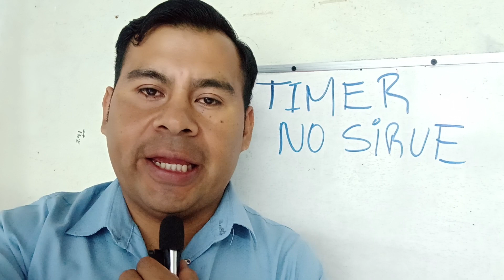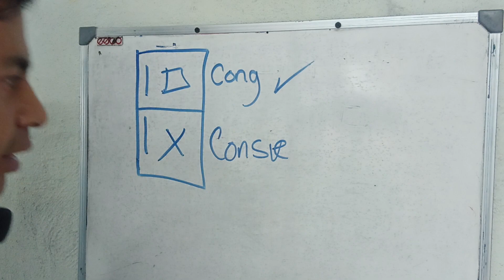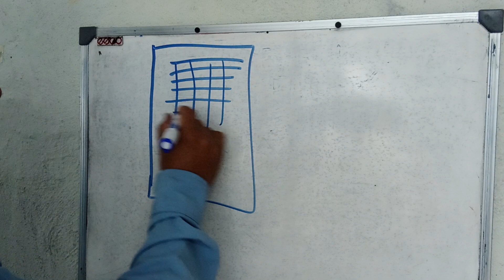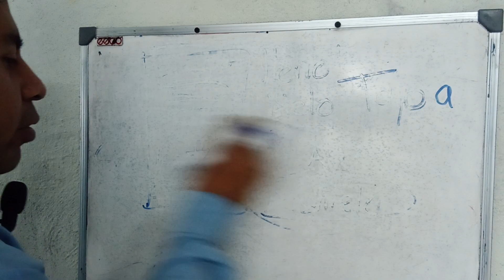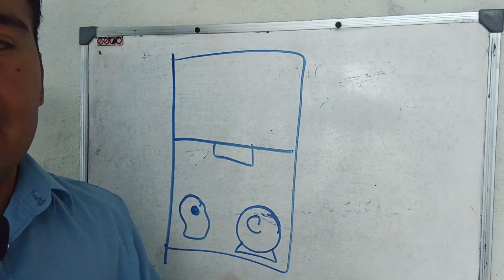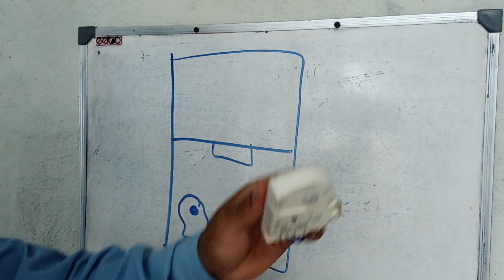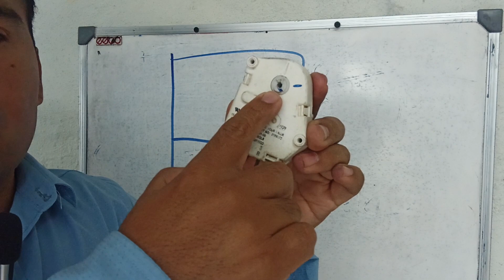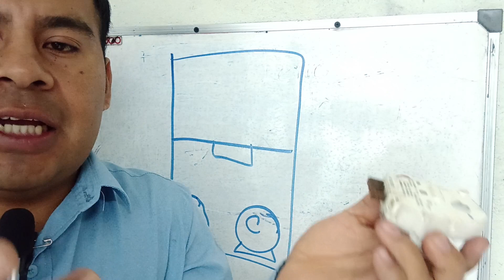lección 19 FALLA: EL REFRIGERADOR NO ENFRÍA ABAJO: TIMER. curso reparación refrigeradores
el timer o temporizador dentro del refrigerador cumple una función importante pues tiene cuatro pines el cual dos son de alimentación al micro motor pase neutro y los otros dos son dos switch que tanto pueden alimentarla al deshielo y también al compresor de acuerdo a la posición o al tiempo en el cual se encuentre el micro motor dado que 10 horas alimentan al compresor y media hora o 30 minutos alimenta la fase de deshielo en este video se considera como al fallar el timer puede afectar que el refrigerador solo enfríe Y congele arriba en el congelador y abajo en la parte del conservador de los alimentos este se encuentre tibio y empiece a descomponer todo lo que se encuentre ahí dentro del refrigerador